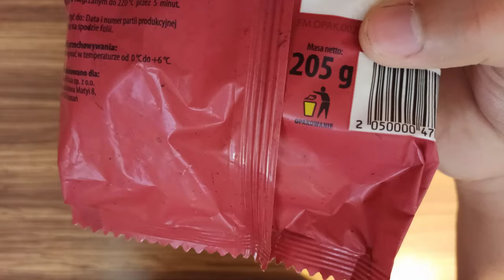Test Panini z Szynką z Żabki🐸